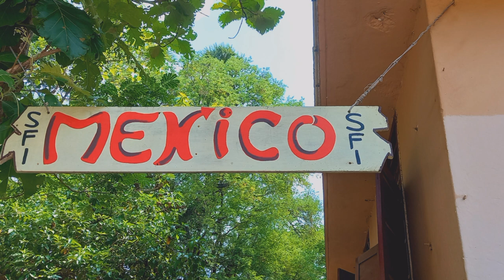My College✨️|Govt. Victoria College Palakkad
Govt.Victoria College Palakkad✨️The campus is more than just buildings and classrooms; a sanctuary of growth and self-discovery. The echoes of laughter, the sound of footsteps on the campus pathways, and the vibrant colors of autumn leaves are the evidence of a magical time🤍

@Govt. Colleges